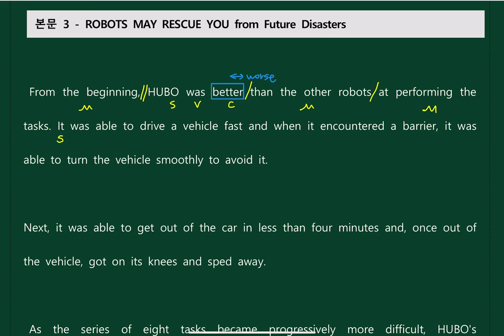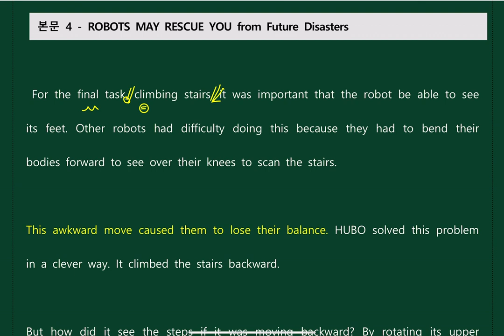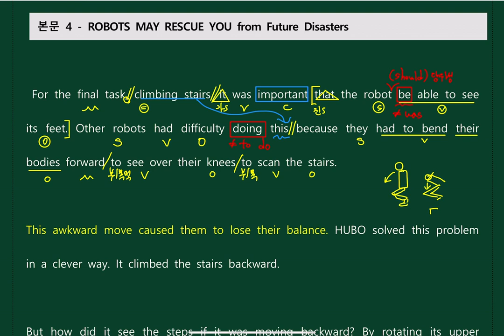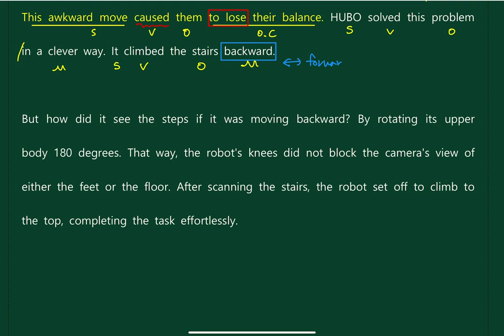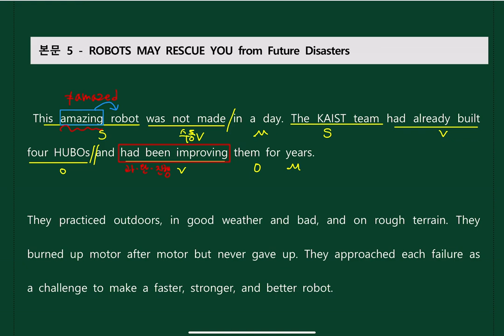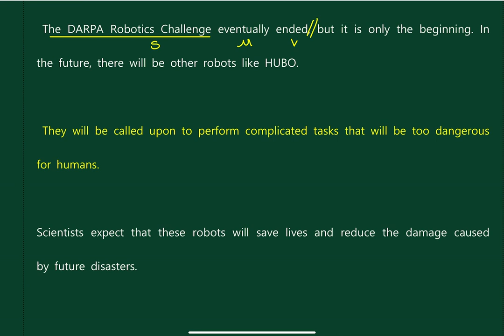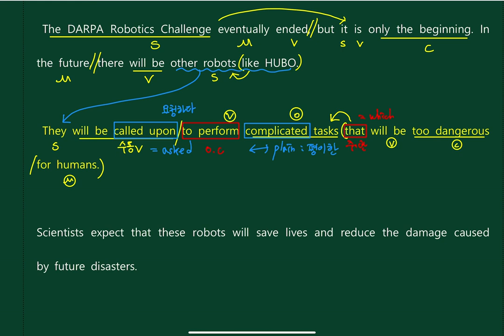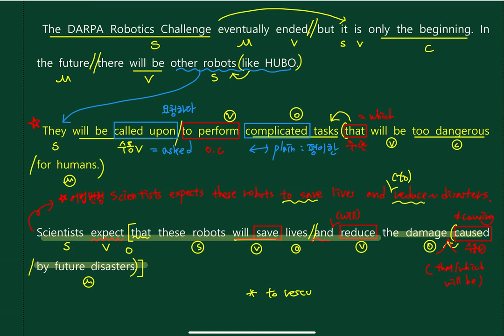[나우스터디학원] 2015 개정 영어 YBM 한상호 | Lesson 08 | 본문분석2